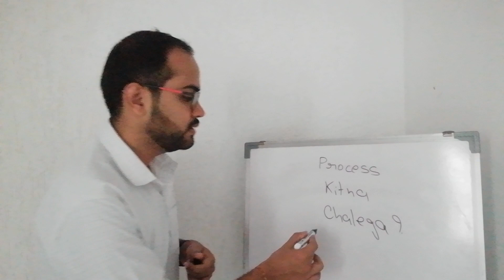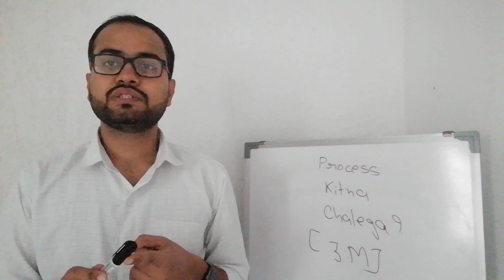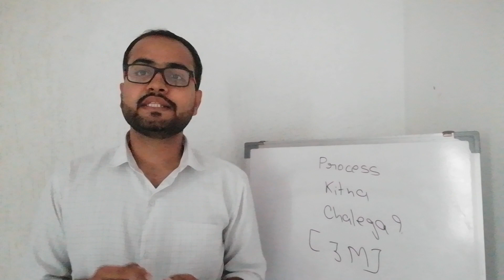Admission Process ab kitna chalega?😒😒😒